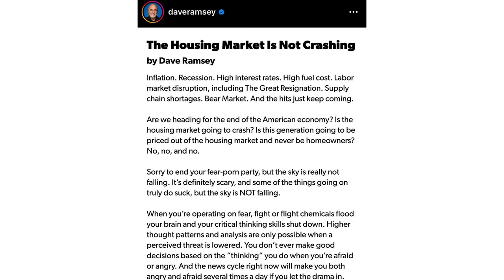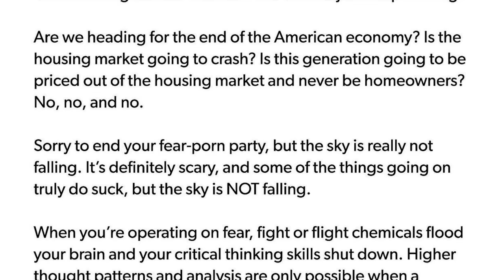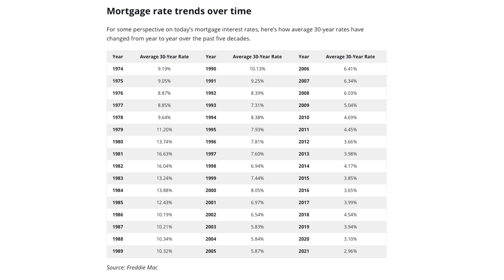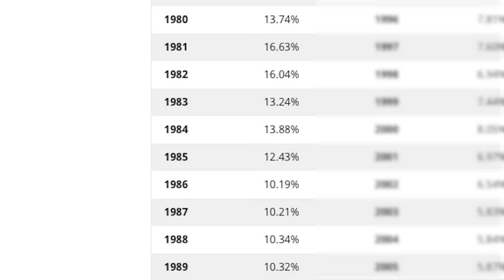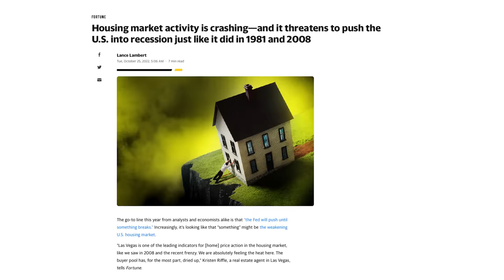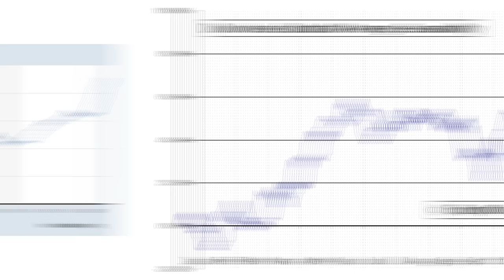BIGGEST MARKET CRASH LOSERS - Types of Investors Who Will Lose It All In This Recession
In today's video, Patrick Bet-David reacts Tom record high interest rates & Dave Ramsey claiming the housing market isn’t going to crash.